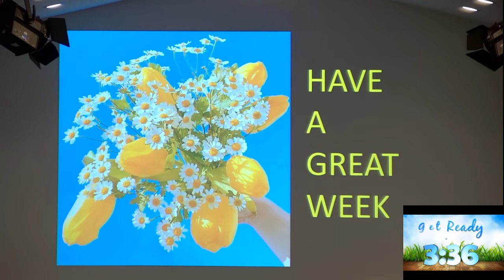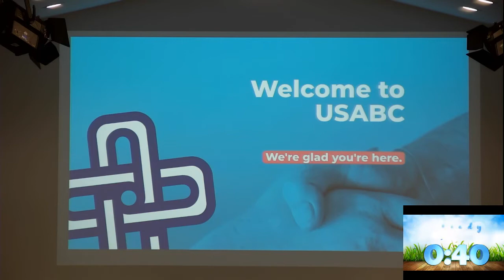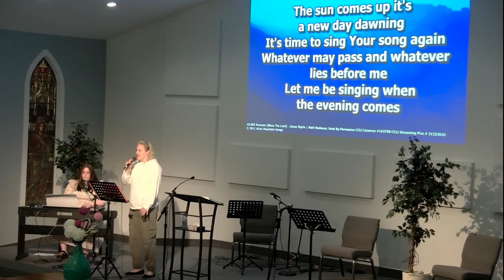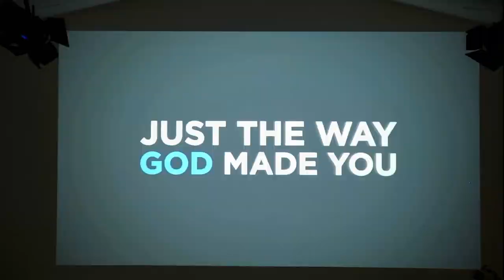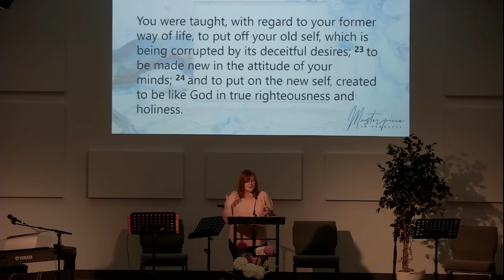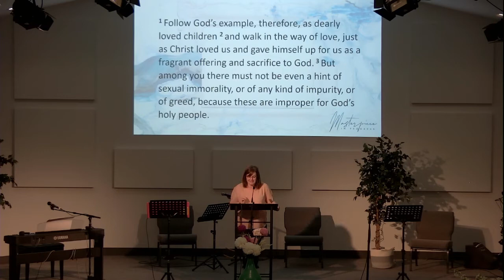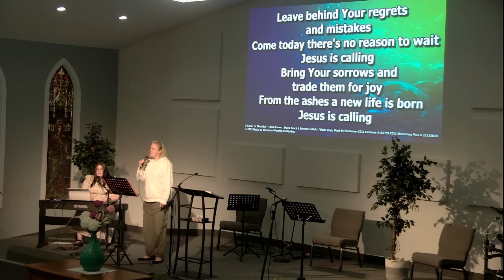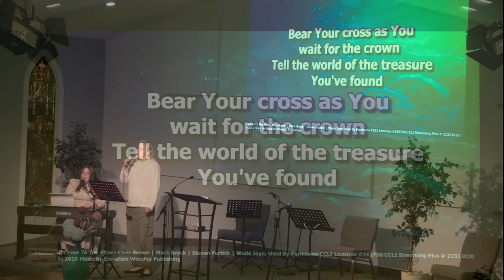Sunday June 19th 2022 Happy Fathers Day!! Sunday Worship Service with Pastor Angela Wade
Happy Fathers Day!! Continuing our study "Masterpiece in Progress Part 6" You are part of God's Master Plan!!
Reject What Destroys Community and Promote What Build Community!!
To go directly to the message forward to minute 27:18